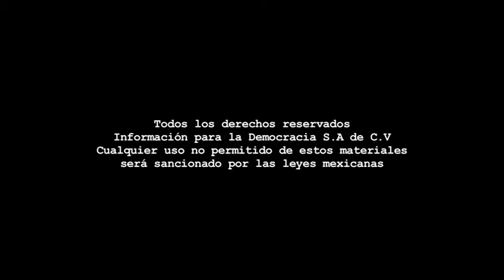Boletín - Jueves 11 de septiembre de 2014.